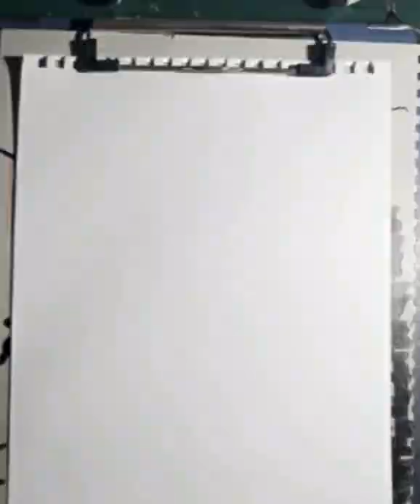【似顔絵】オードリー春日を描いてみた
お笑いコンビ「オードリー」の
春日俊彰描いてみました♪

似顔絵制作のご依頼は
boothで受け付けています